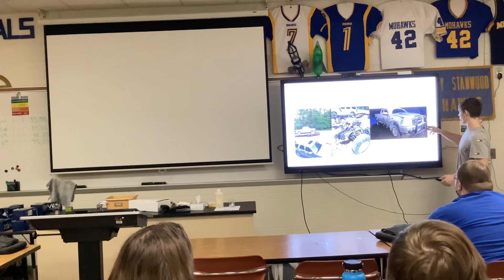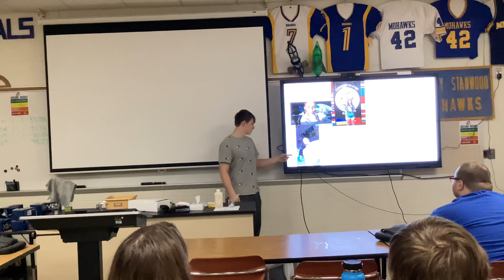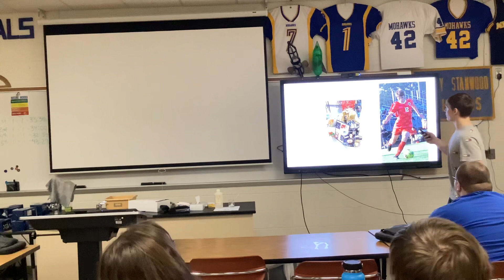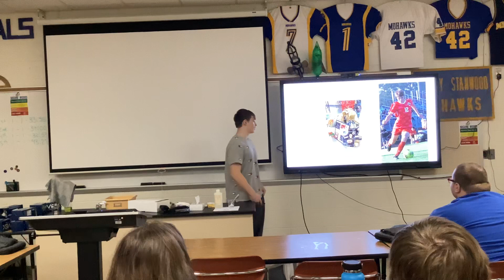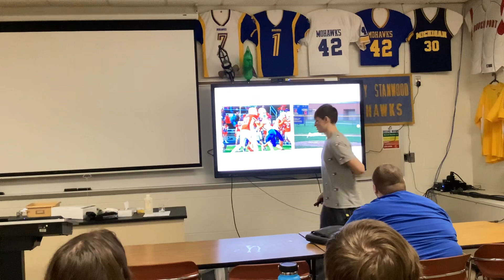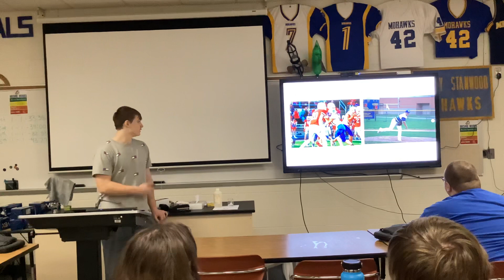Gage Intro 2024